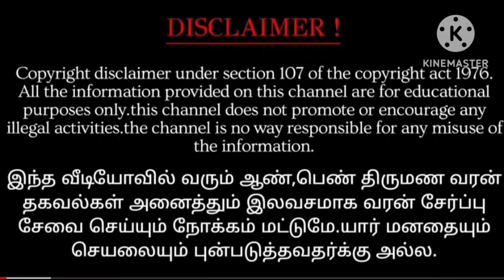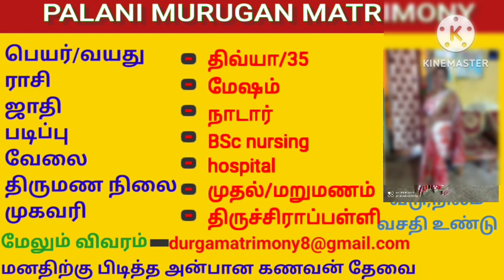நீங்க யாரக இருந்தாலும் Ok இன்றைய ராசி பலன்-Indraya Rasi Palan-Today Rasi Palan-2024 Rasi Palan in Ta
இன்றைய ராசி பலன்கள் | daily horoscope | ராசி பலன்கள்  10 June 2023

zeetamil rasipalan,zeetv rasipalan,olimayamanaethirkaalam